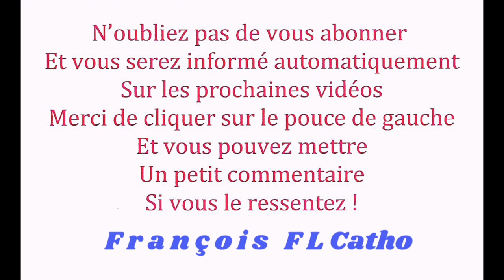3 Nov * Libération par la Bénédiction au Nom de Jésus Christ *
3 Nov  *  Libération par la Bénédiction au Nom de Jésus Christ  *